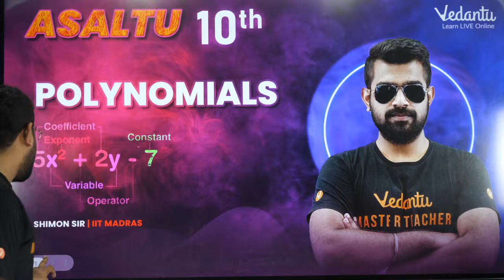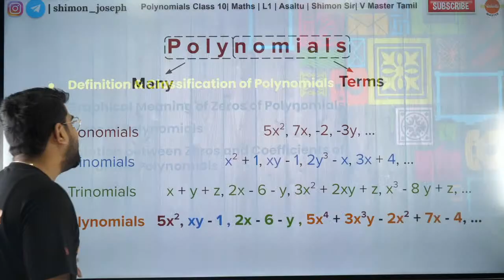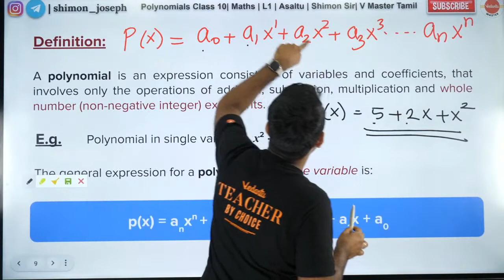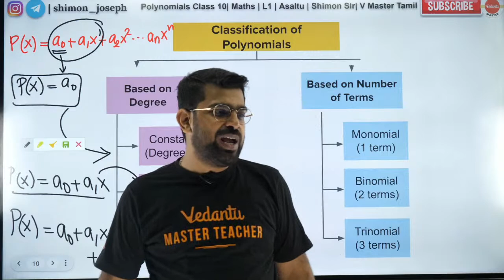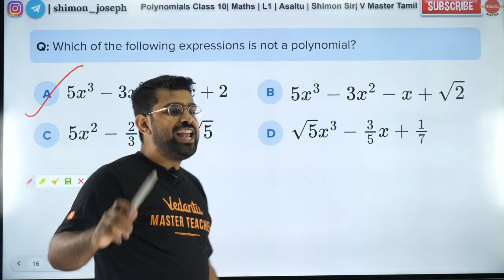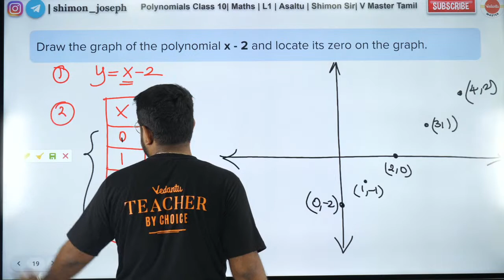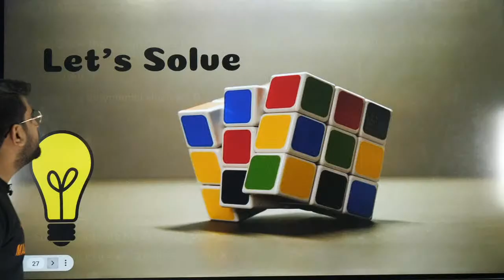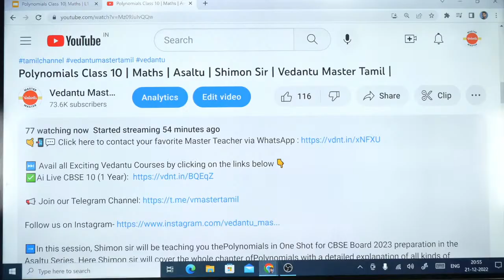Polynomials Class 10 | Maths | Asaltu | Shimon Sir | Vedantu Master Tamil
➡️In this session, Shimon sir will be teaching you thePolynomials in One Shot for CBSE Board 2023 preparation in the Asaltu Series. Here Shimon sir will cover the whole chapter ofPolynomials with a detailed explanation of all kinds of Questions for CBSE Board Preparation.

This session will be very helpful for the students who are preparing for CBSE Board Exams. Get ready to crack your CBSE Board Exams 2023 with @vedantumastertamil

About Teacher 👨‍🏫: Write the creditials of Master Teacher taking the session

Sounds Amazing?

Thank you so much guys for watching the video. We hope this session will help you get a better understanding of the topic. We would love to get your feedback.